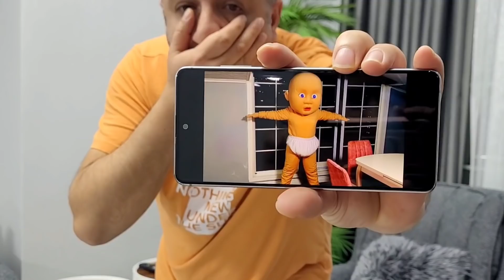YAĞMUR BEBEKTEN UZAK DUR İÇİNDE NE VAR / SİHİRLİ BEBEK